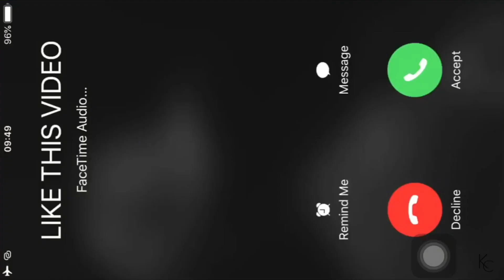FIRST TIME WATCHING Opening Ceremony Presented by Mastercard | 2019 World Championship Finals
STALK me on ALL SOCIAL MEDIA’S⤵️

-Ignore tags-